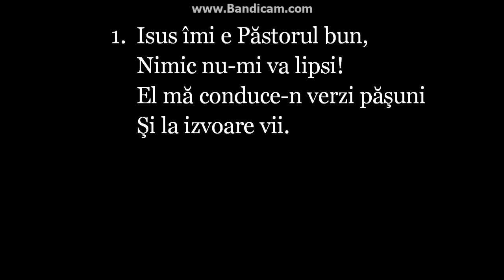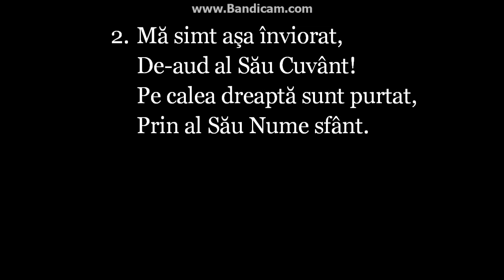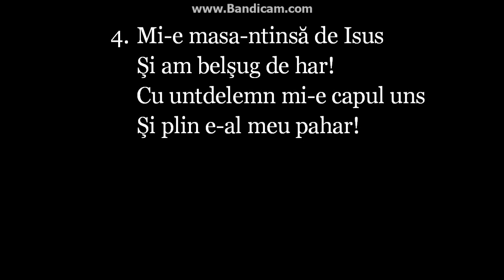Imnuri crestine 736 Isus imi e Pastorul bun 086